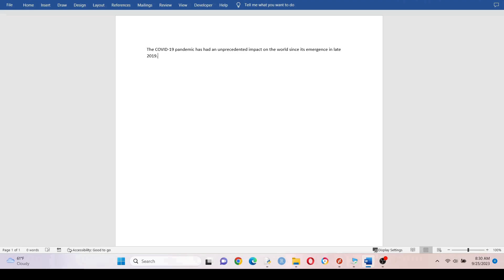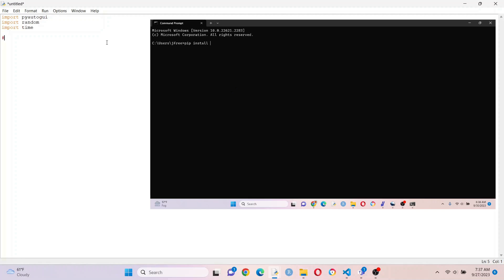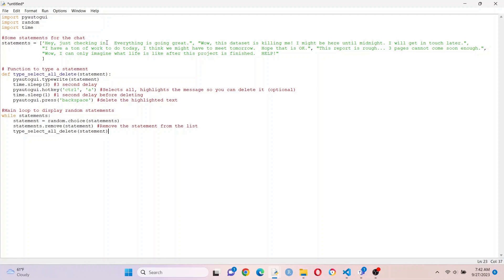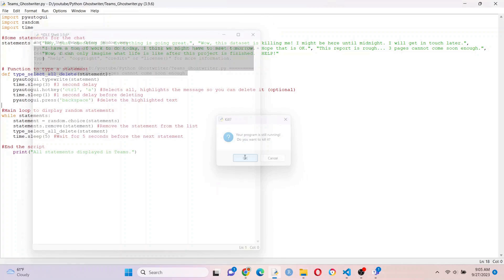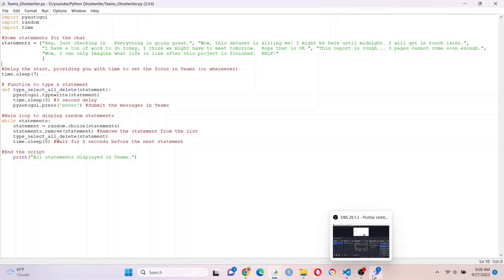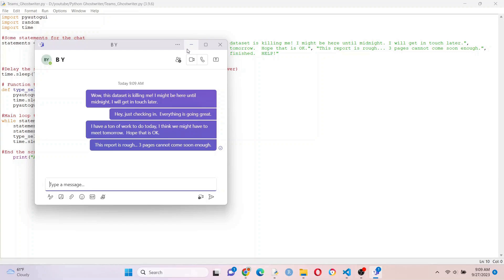Use Python to ghostwrite/simulate typing any text in any application for as long as you want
In this tutorial, we're diving into the exciting world of automation using the Python PyAutoGUI module. Whether you're a beginner or an experienced coder, this video will empower you to automate tasks in MS Teams, Microsoft Word, perform Google searches, and much more.

🚀 What You'll Learn:

- How to install PyAutoGUI and set up your development environment.
- Writing Python code to simulate keyboard and actions for automation.
- Ghostwriting text in MS Teams chat, Microsoft Word documents, and other applications.
- Automating repetitive tasks to boost your productivity.

This tutorial is perfect for beginners looking to start their automation journey or experienced coders who want to explore PyAutoGUI's capabilities. Whether you want to streamline your work in MS Teams, Microsoft Word, or automate any other repetitive task, this video has you covered.

CODE LINKS

Code to import text from a MS Word document and ghostwrite it anywhere else (hit ESC to stop)

TIMELINE

Intro - 0:00
Overview - 0:06
Importing Modules - 0:48
Create statements to ghostwrite - 1:09
Create function for typing - 1:37
Create loop for going through statements - 2:16
Make revisions - (1) add delay before initially outputting text - 3:45
Make revisions - (2) submit messages by hitting enter - 4:20
Outro - 5:34